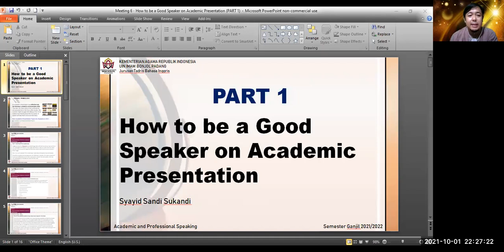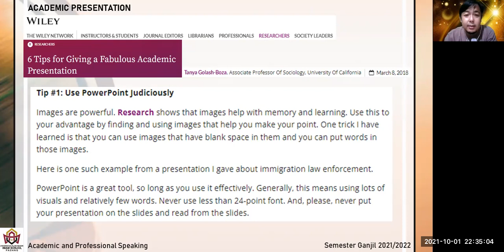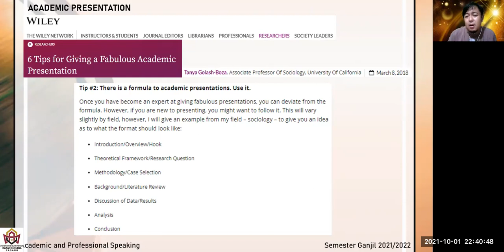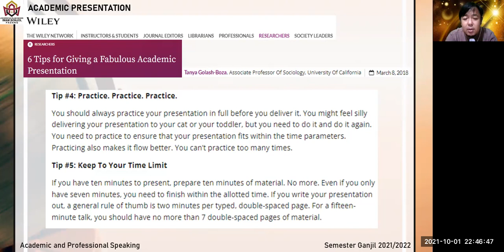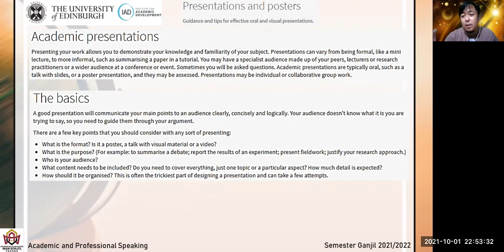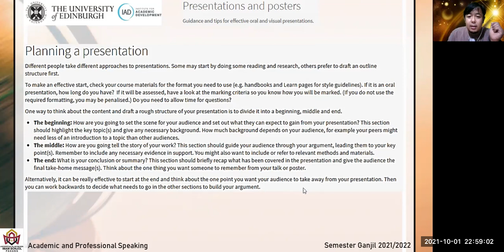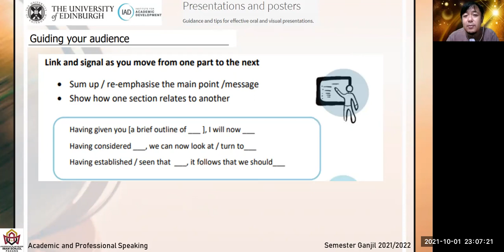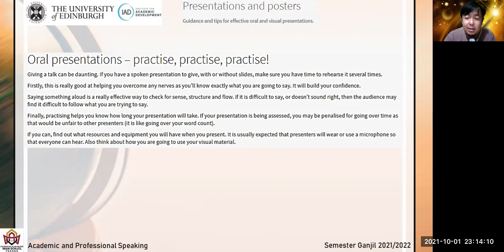[6] ACADEMIC and PROFESSIONAL SPEAKING